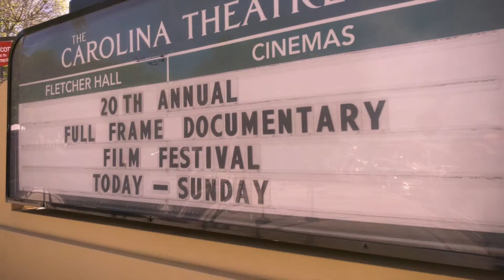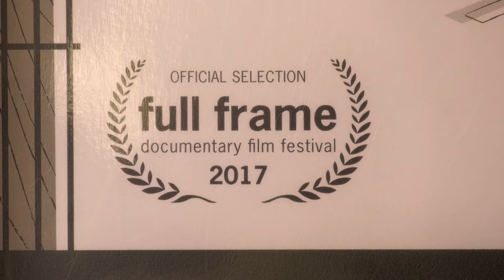Full Frame Celebrates 20 Years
The 20th Annual Full Frame Documentary Film Festival took place April 6-9, 2017 in Durham, NC.